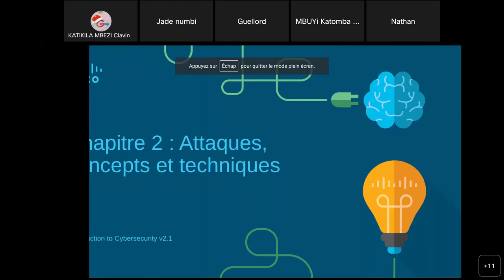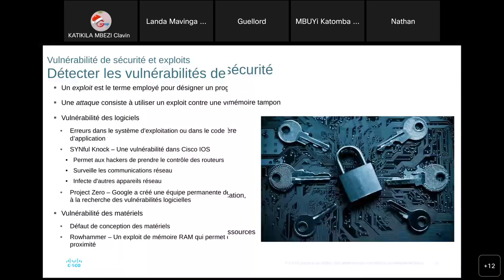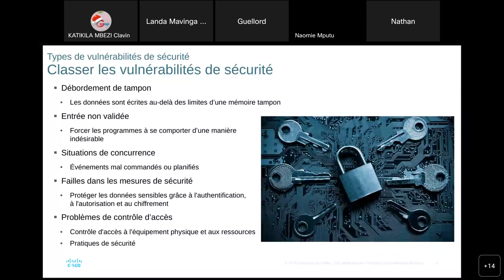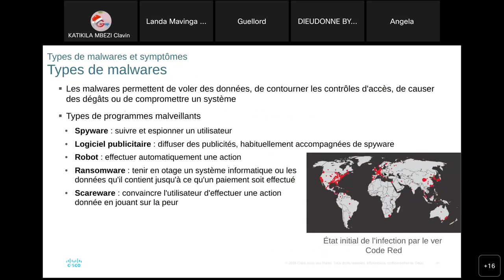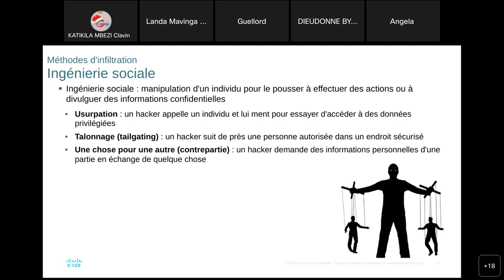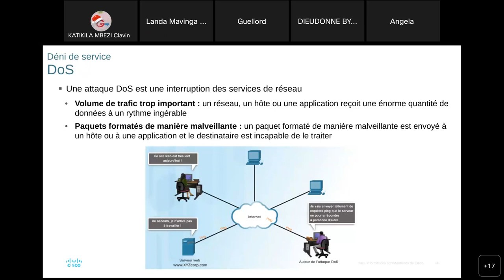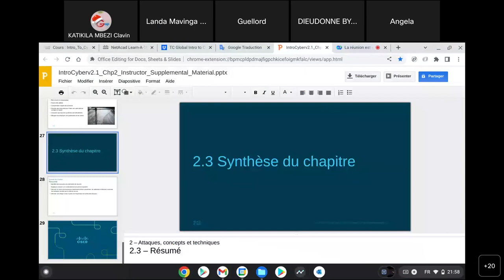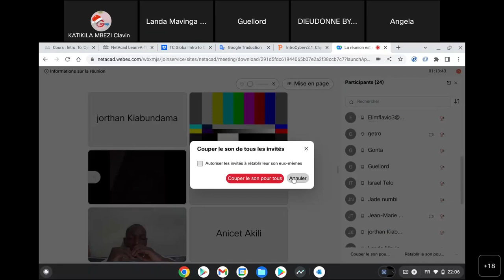Expli_Chap-2_Into_To_CyberSec